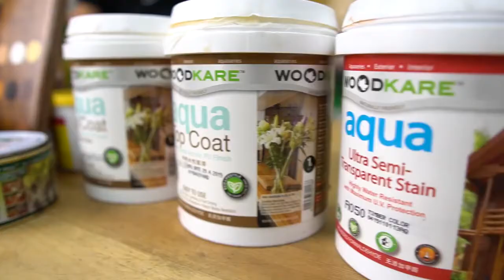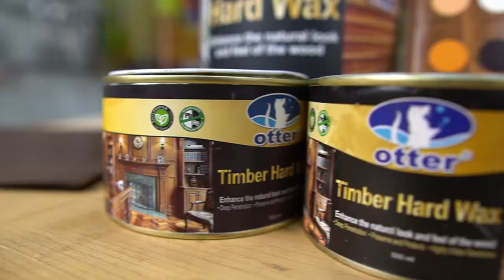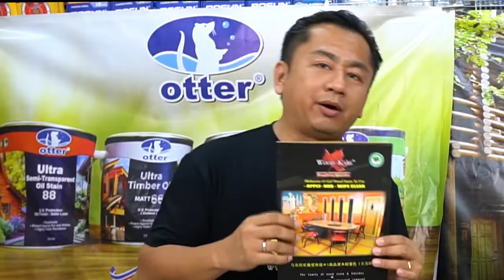Wood-Kare & Otter Wood Varnish: Part 3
Environmentally-friendly, with no added lead or mercury, our wood care product range covers safe and effective protection oils as well as beautiful finishes and stains for wood materials exposed to all kinds of conditions, whether outdoor, indoor, buildings or furniture.

Otter Ottergel Wiping Wood Stain-Otter Wood Care
It is in gel form, easy to apply without any skill controller
Ideal for vertical surfaces without drips, runs or sag.
As a colored foundation compatible with all type lacquer, P.U., N.C., A.C. and Acrylic etc.

Water-Based Acrylic Polyurethane Finish
1L/5L/20L
(Interior)

Aqua Top Coat is clear, clean and the finest acrylic polyurethane finish for interior use. It provides new standards of durability, hard clear finish that protects wood against water, household chemicals, food stains and wear.

Eco-friendly:
Self-crosslinking water-based acrylic polyurethane finish with no added heavy metals or toxic chemicals.

User-friendly:
Easy to use with excellent flow, leveling and quick dry.